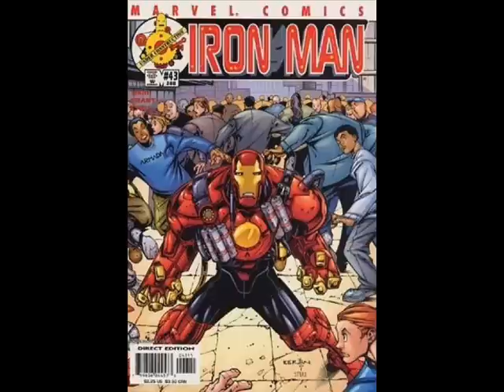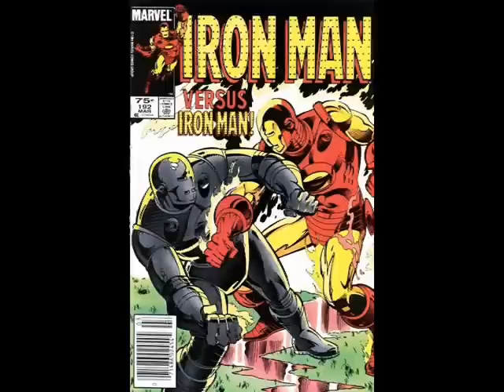Todas las armaduras de Iron 2/2-Man-Biografias Banana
Aqui esta la segunda parte de las armaduras de iron-man.